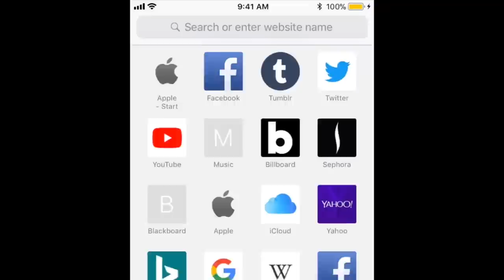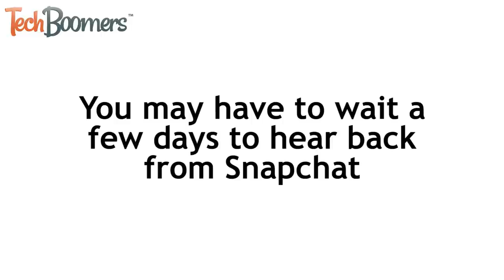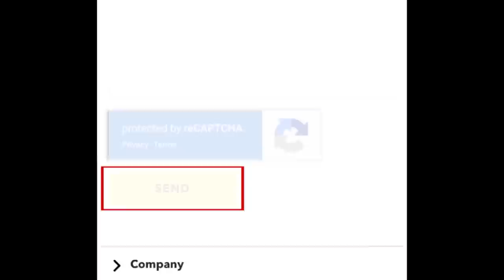How to Get Back Your Lost Snapchat Streak (Easy Hack!)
Learn how to get back a lost Snapchat streak the easy way! We'll show you how to get back a streak if it disappears, as well as a little trick to increase your Snapchat streak number!

To get back a missing snapchat streak, you’ll need to fill out a contact form on the Snapchat website. Select My Snapstreaks Disappeared. Scroll down and tap Yes. Now type in the username of the friend you lost your streak with, when the streak disappeared, and the length of your snap streak. In the dropdown menu for whether you saw the hourglass icon or not, select No. In the box that asks “what information should we know?,” write something about how you and your friend always snap each other every day, mention that you did not see the hourglass icon, and that you opened Snapchat and realized your streak was gone. When you’re done, hit Send at the bottom of the page.

You can use this same contact form to hack your Snapchat streak number. Fill out the form the same way, but this time, in the box that asks how long your Snapchat streak was, put the number that you want your streak to be. When you’re done, submit the form by tapping Send at the bottom. Once snapchat support has processed your claim, you’ll receive an email message from them and your snap streak number will be increased to the number you indicated in the contact form.